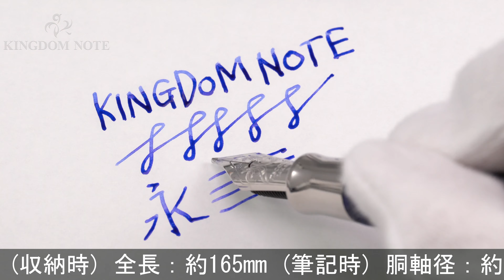VISCONTI ビスコンティ 万年筆 オペラ タイフーンブルー B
ペンポイント多少摩耗、外観全体的にスレ･キズ、メッキ部多少変質･劣化等使用感見られますが、普段使いに気兼ねなくご使用いただけます。生産終了品。シックで丸みのある四角いボディが特徴。

本体材質：樹脂
ペン先材質：14金
字幅：B(太字)
機構：カートリッジ、コンバーター両用式
全長：約165mm (筆記時)
胴軸径：約14mm
キャップ径：約16mm (クリップ除く)
最大径：約19mm (クリップ含む)
重さ：約36g
付属品：コンバーター